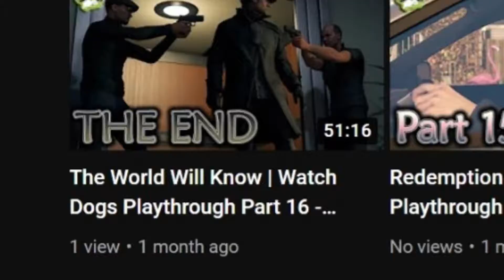I'm Back / Happy Thanksgiving! GOBBLE GOBBLE | Apex Legends